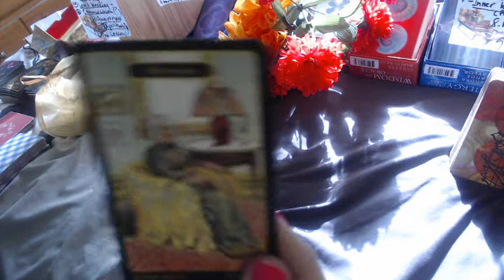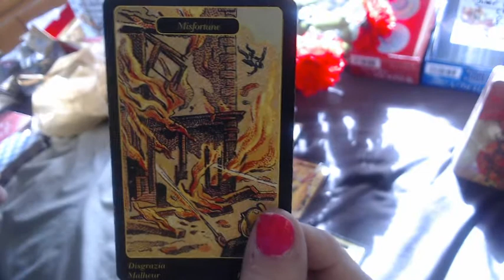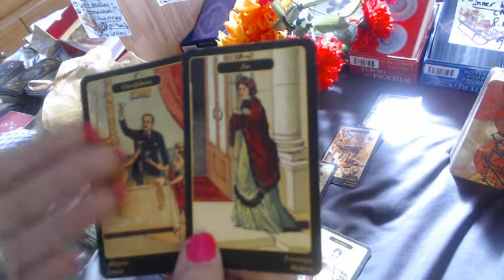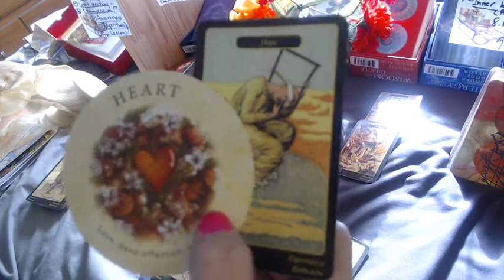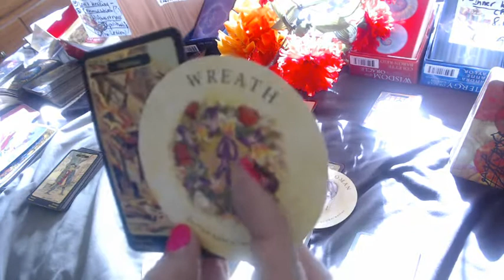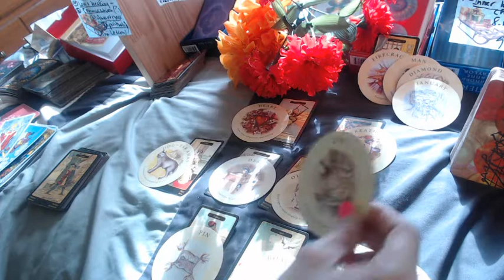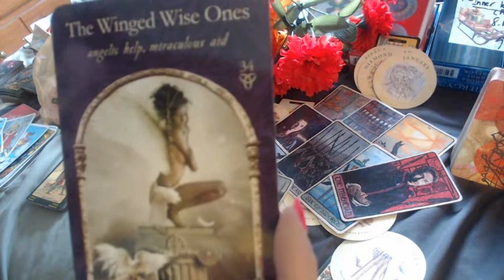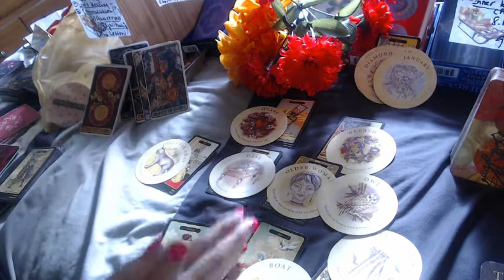PISCES; PEACE AND HARMONY AFTER DESPAIR! (Feb. 17-29, 2020)